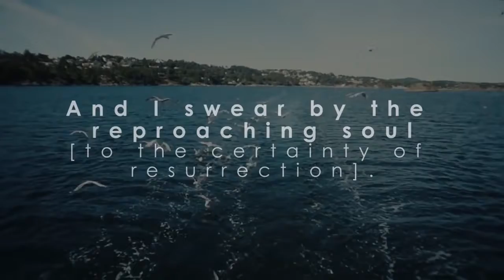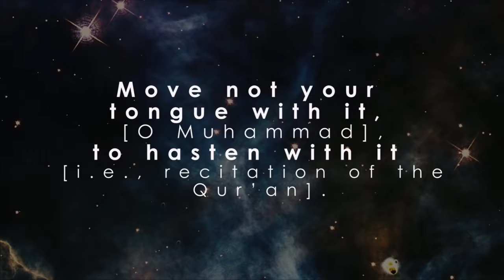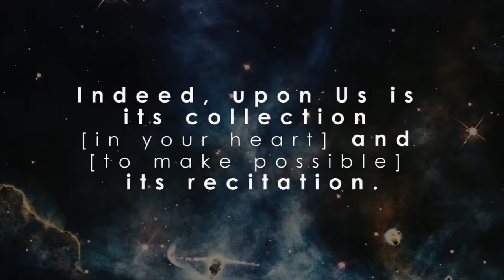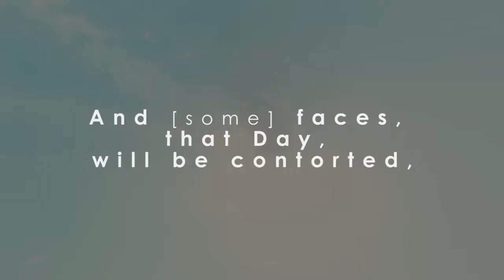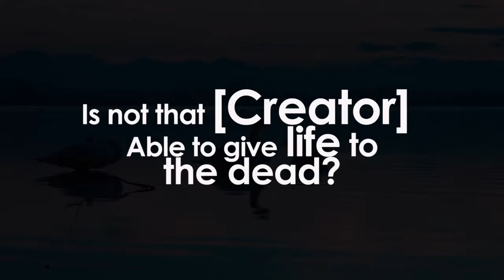WWW DOWNVIDS NET Very Powerful Quran Recitation Full HD English Subtitles